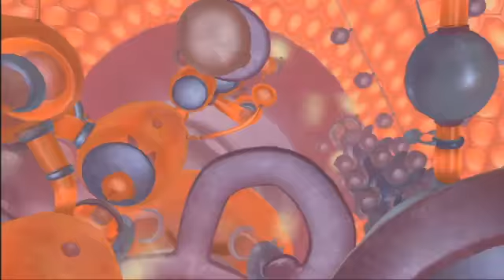Bee Movie Game on Nintendo Wii